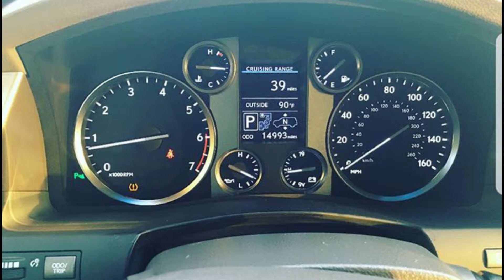LEXUS RX570 VS RX350 TOP REVIEW